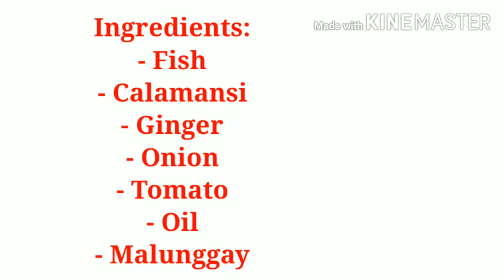Simpleng Pagluto ng Tinolang ISDA with Malunggay Hasa Hasa Recipe perfect for cold weather YL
Come and join my premiere 8:00 PM Philippines time
 Please don't skip my ads, pretty  please?